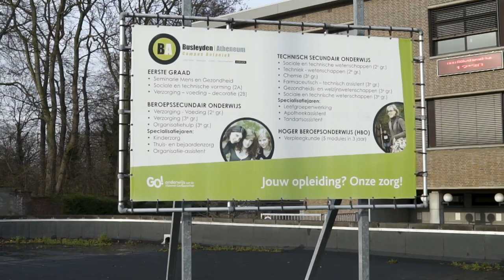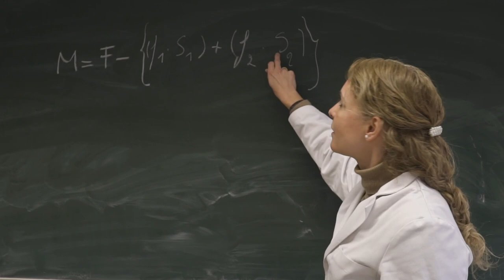Busleyden Atheneum - Campus Botaniek